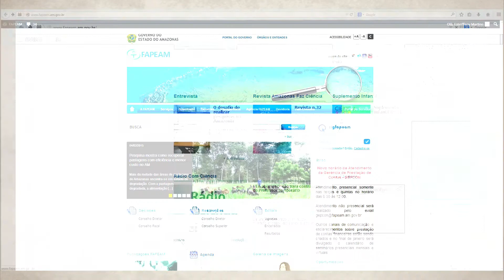Thalles Ataide convida profissionais da área de co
04/02/2015 -  Thalles Ataide, jornalista,  vencedor em 2013 e 2014 no Prêmio Fapeam de Jornalismo Científico na categoria radiojornalismo, na modalidade estudante e profissional, respectivamente, reve